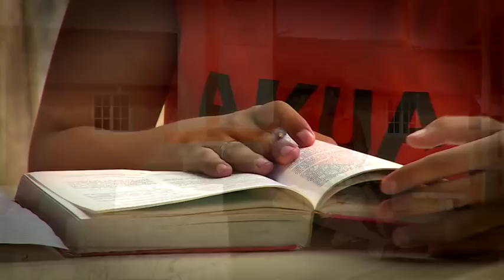Giovanni Javier Tejada Soo, Representante de la Comarca Guna Yala